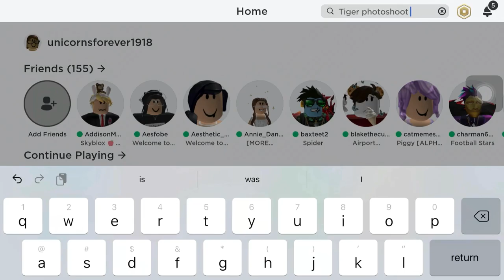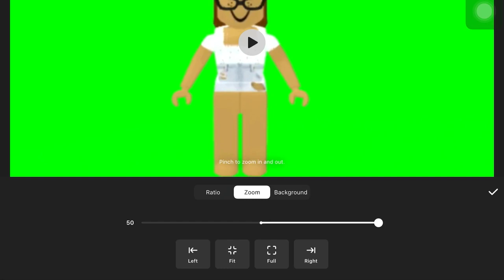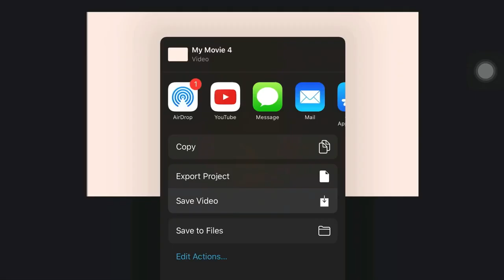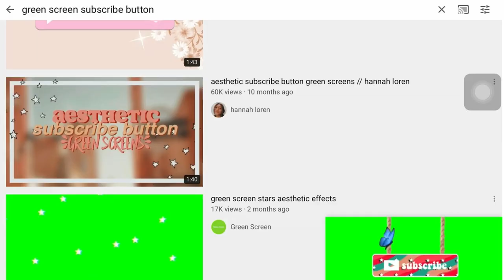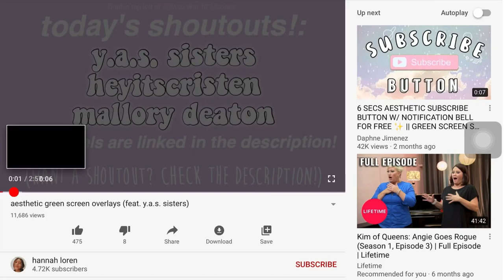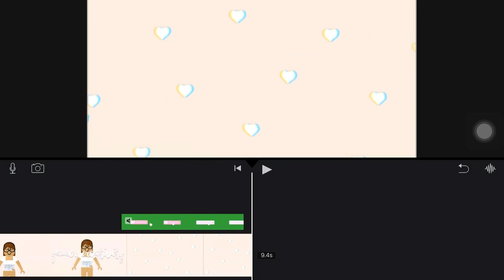How to Make an Animated GFX Intro ON MOBILE! | Gamer Creativity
♡︎ ᴏᴘᴇɴ ᴍᴇ! ♡︎

♡´･ᴗ･`♡

Q&A:

☀︎︎♡︎☽シ

Record: Screencast-o-matic (PC ONLY!)
Edit: I am no longer using Filmora9
Thumbnail: PicsArt

𝕎𝕠𝕦𝕝𝕕 𝕪𝕠𝕦 𝕝𝕚𝕜𝕖 𝕥𝕠 𝕞𝕖𝕖𝕥 𝕞𝕖 𝕚𝕟 ℝ𝕆𝔹𝕃𝕆𝕏?
-follow me on ROBLOX!
-go to my meet and greets!

My ROBLOX username is, “unicornsforever1918.” I am formally known as “Lauren” or “Uni!”

Tik ᴛᴏᴋ: ᴄᴏᴍɪɴɢ sᴏᴏɴ!

꧁𒊹︎꧂

♡︎ 𝔾𝕒𝕞𝕖𝕣 ℂ𝕣𝕖𝕒𝕥𝕚𝕧𝕚𝕥𝕪
( ˘ ³˘)❤︎